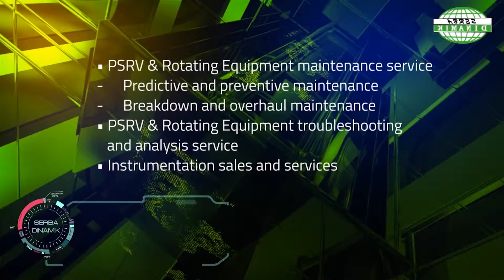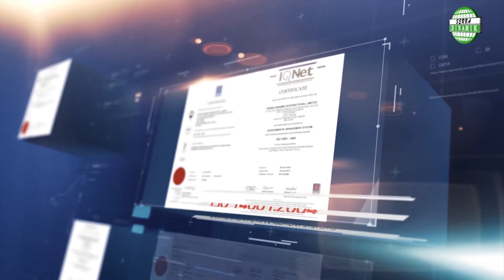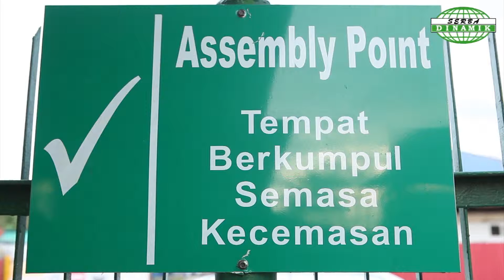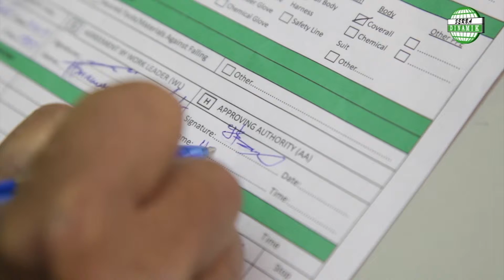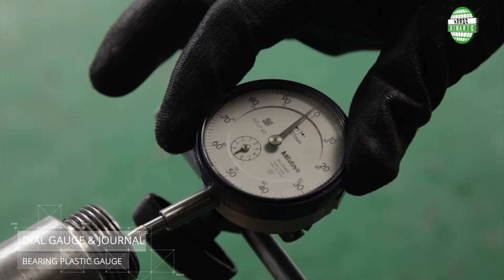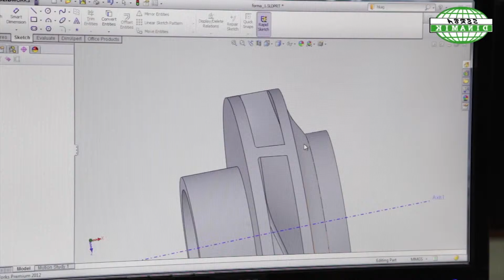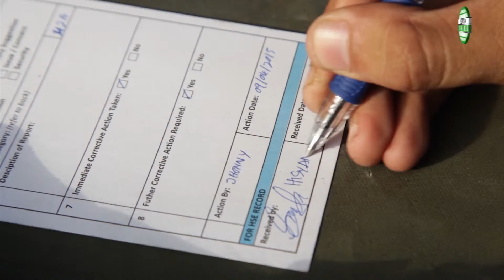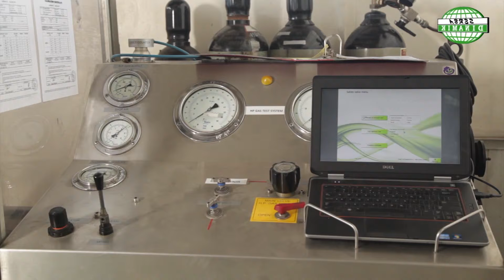Safety Video - Serba Dinamik (2016)